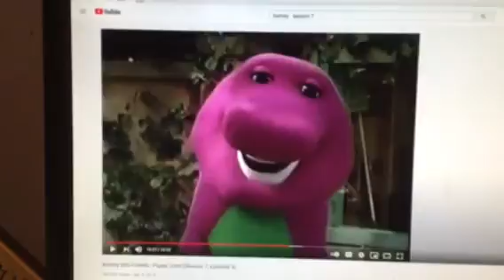Barney & Friends PBS